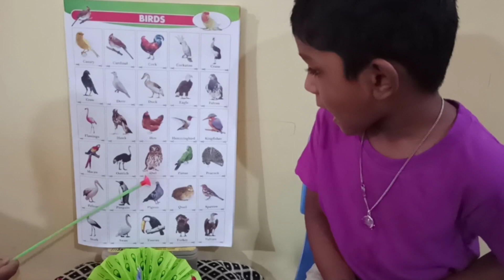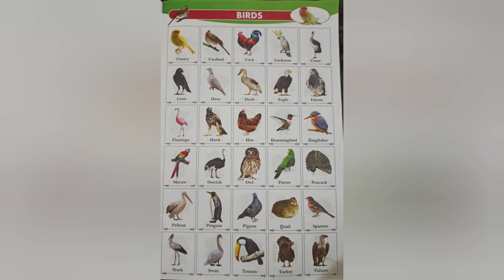Bird names # Pre school learning # pandemic time # quality time # home schooling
It's a good practice to make a kid learn new things and be aware of commonly seen birds.
It's an attempt to raise interest in observing birds and their life.